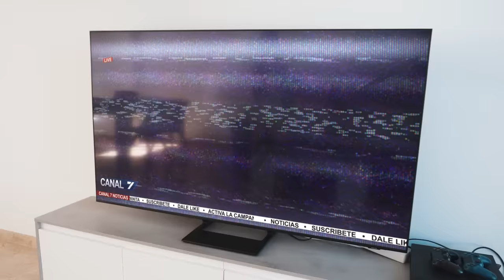NOS ATACAN LOS SKIBIDI TOILETS todos los episodios| Arina Dance Stories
NOS ATACAN LOS SKIBIDI TOILETS